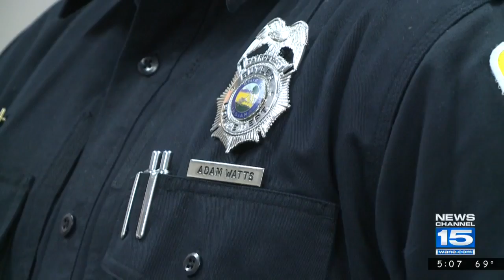Body cam video shows dramatic fire rescue